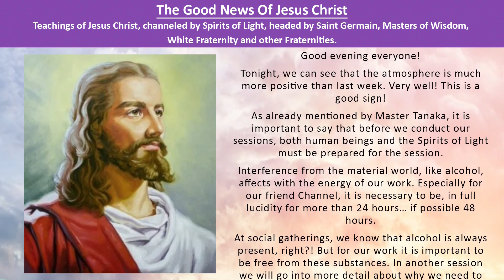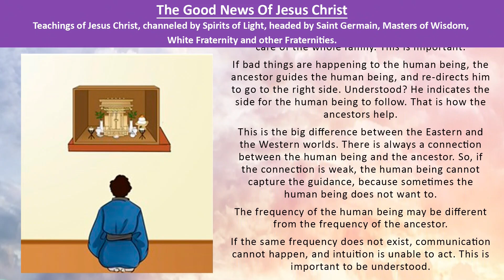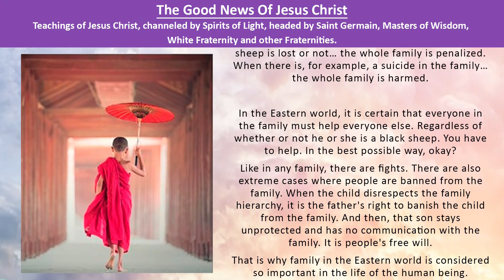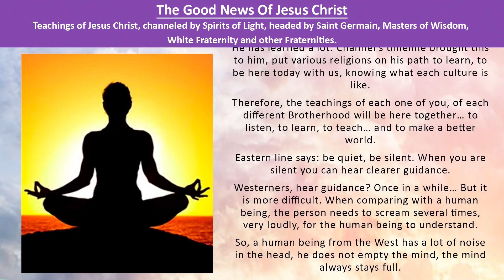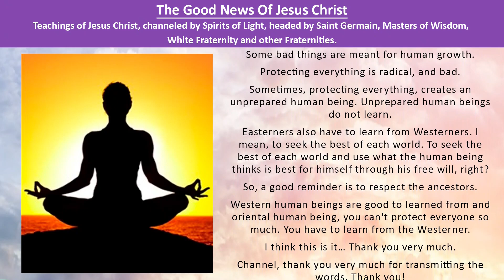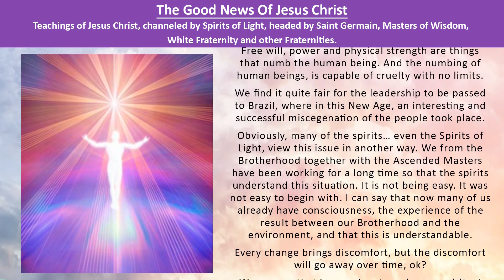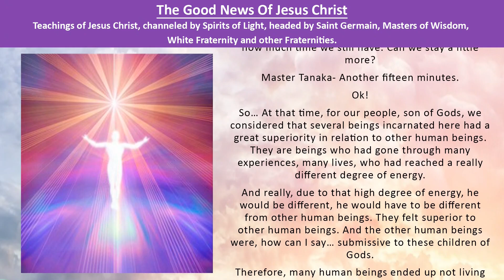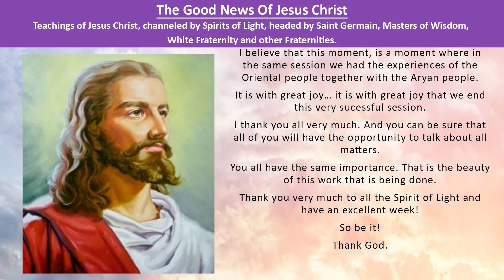Session 12 - Messages from the Eastern and Aryan Brotherhoods.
Tonight, we can see that the atmosphere is much more positive than last week. Very well! This is a good sign!
We would like to talk about the difference that exists in the two worlds: the Eastern world and the Western world. I would like to talk a little about this subject, okay?
The Eastern world and the Western world. The big difference in the Eastern world is that ancestors are very important to the Eastern world and in the Western world they are not that important.
We want to talk about why in the Eastern world ancestors are so important.